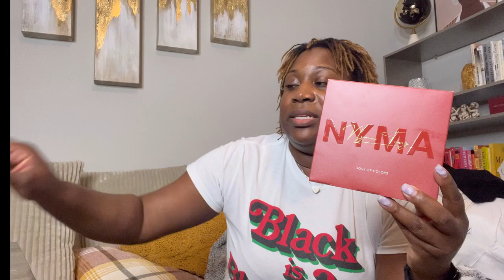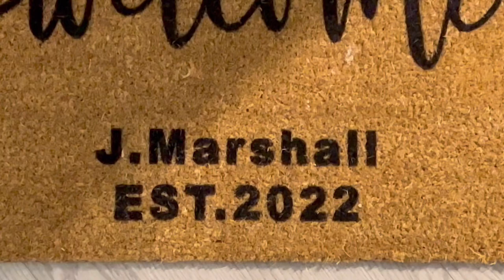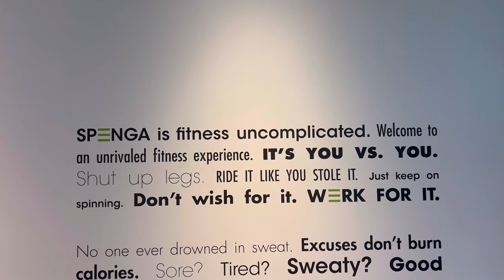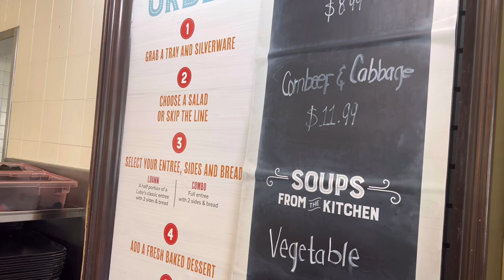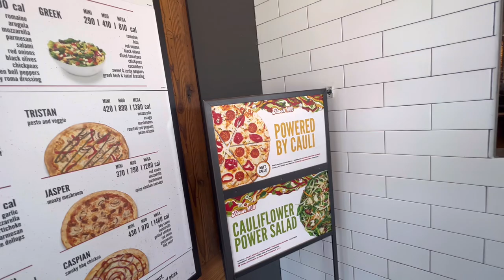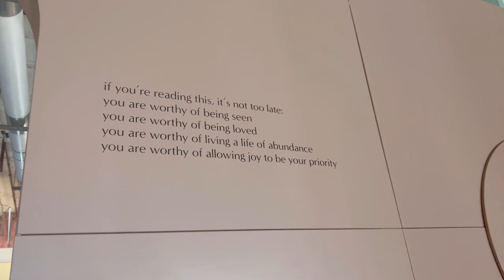A WEEK IN MY LIFE